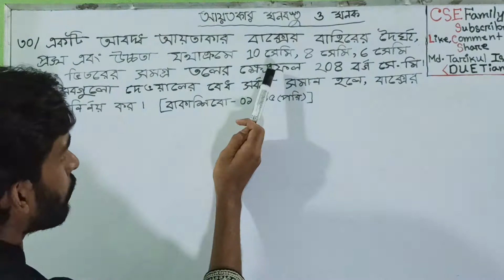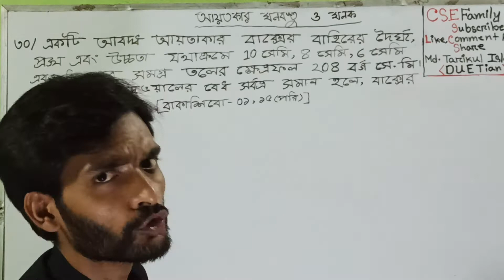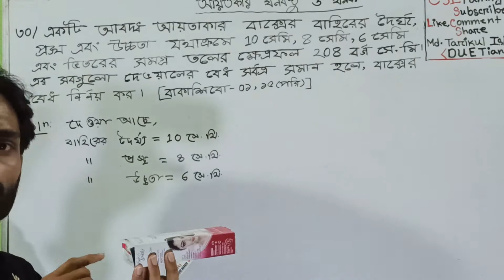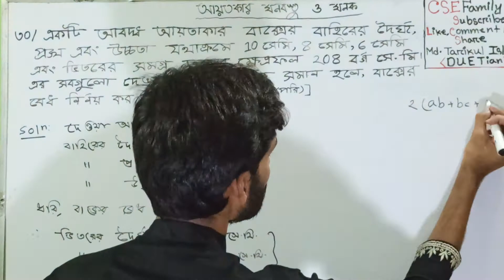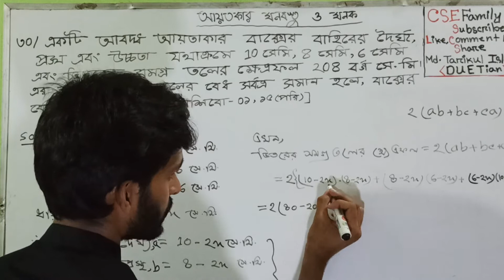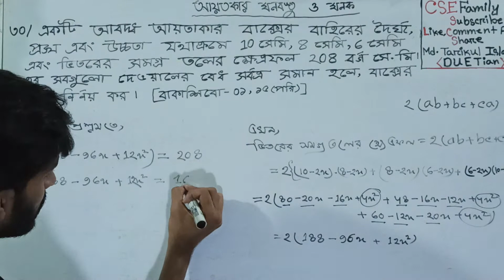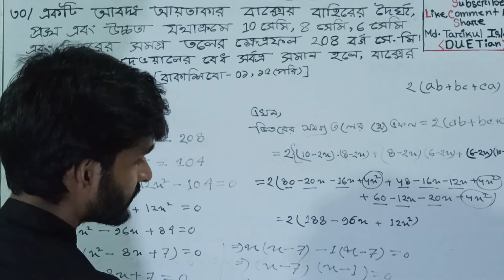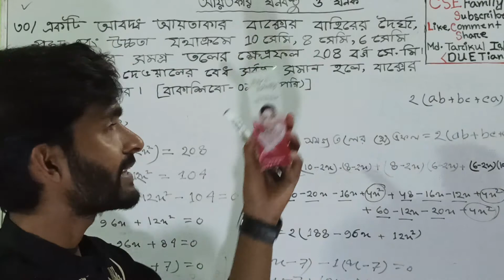Mathematics-3 অধ্যায়-5 অনুশীলনীর রচনামূলক প্রশ্ন-30